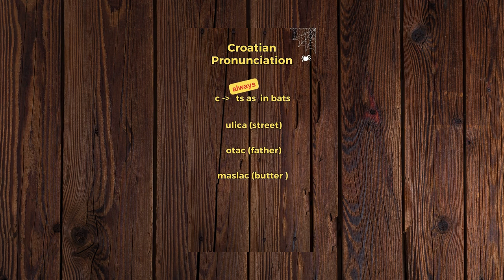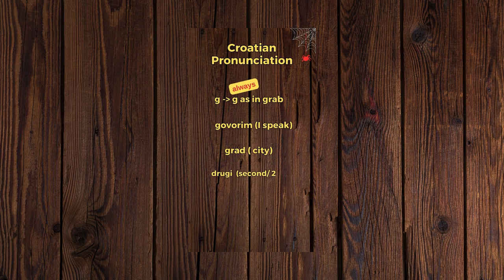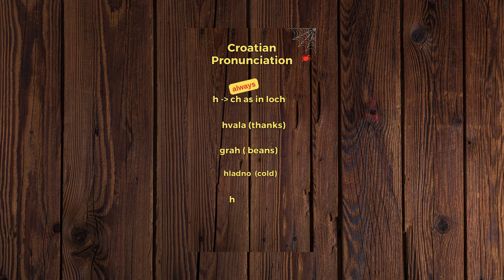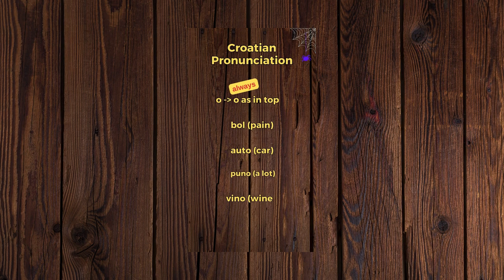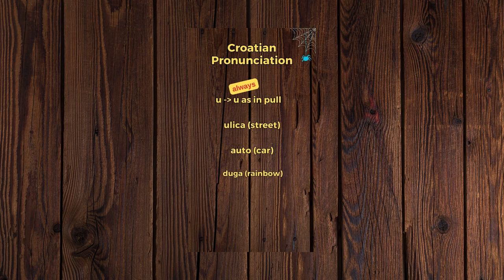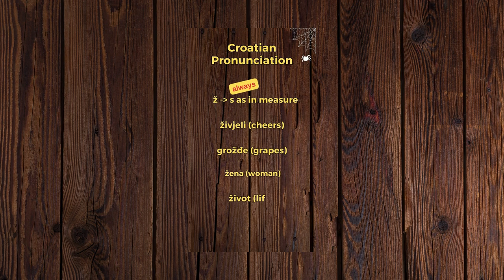Alphabets: The 5-minute-a-day way to learn Croatian!